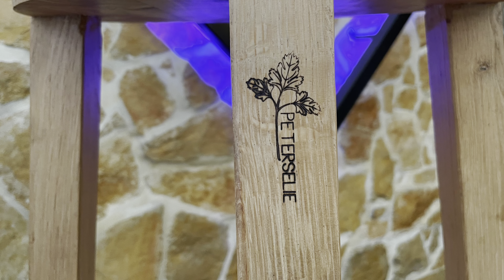Ambacht en kunst in Dolores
Ambacht en kunst in Hotel Dolores. Tess Joanne Palmans en Peter Kiewied zijn hier aan het werk.
Een edelsmid en een houtbewerker.